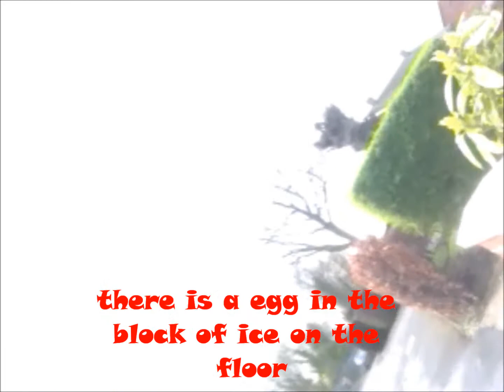Eggy Wars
me and my mates made a series of videos where an egg does challenges